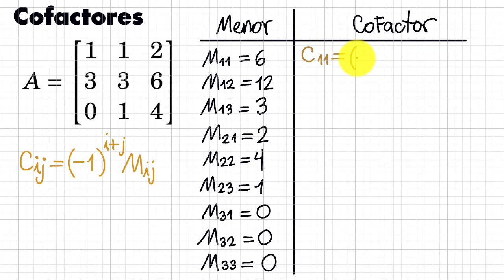Sem03-02 Cofactores de una matriz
Referencia:
Anton H and Rorres C 2014 Elementary linear algebra (Hoboken, NJ: John Wiley & Sons)